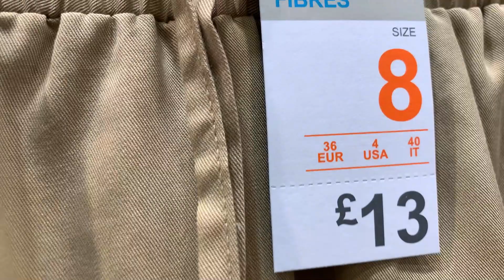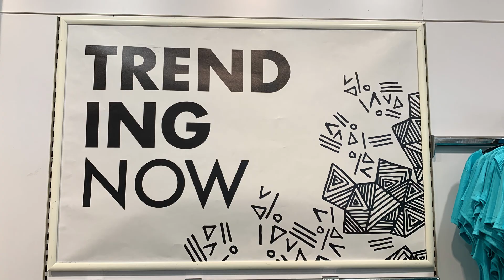Primark Women's Matching Items of Short, Sandals + Dresses - July | 2022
Primark Ladies New Collection - Matching items by Fara Lopez